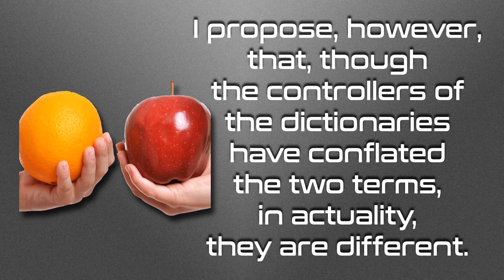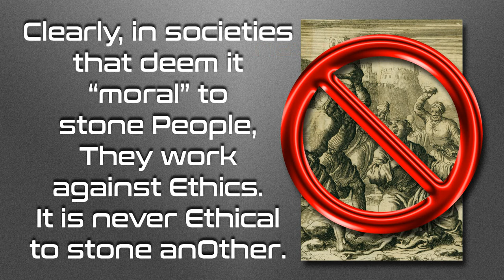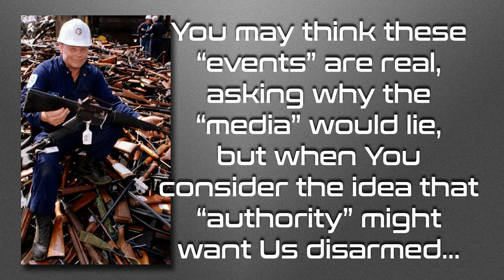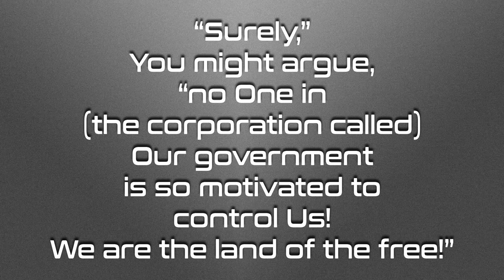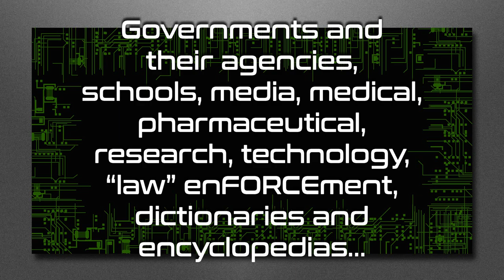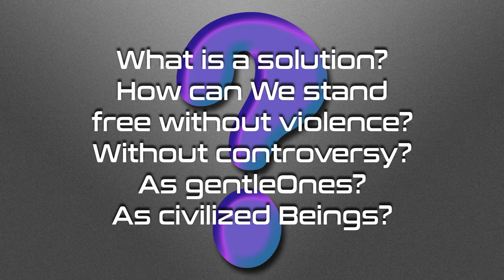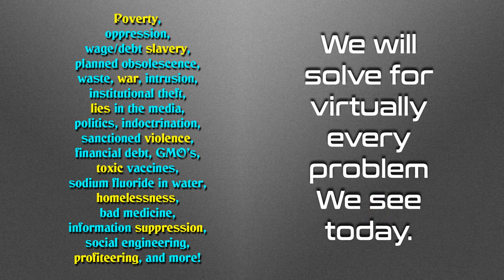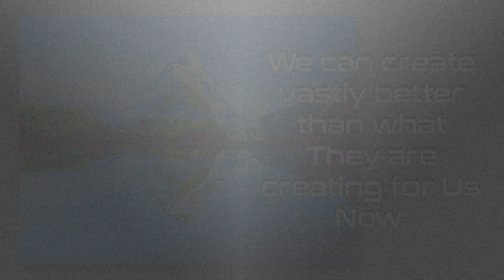Morality and Ethics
Is there a difference between Morals and Ethics?  Watch and find out.

Love always.